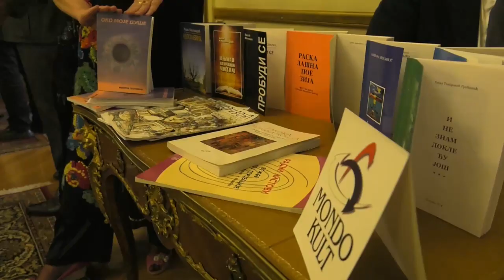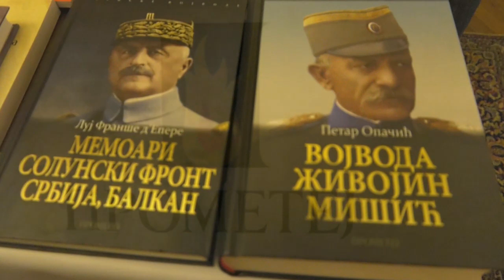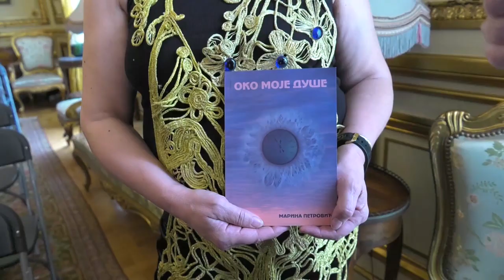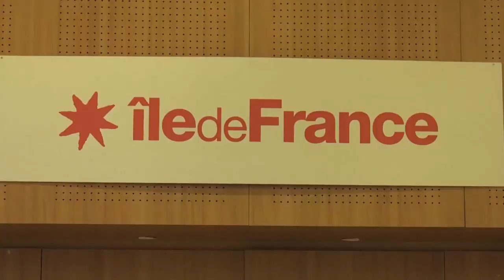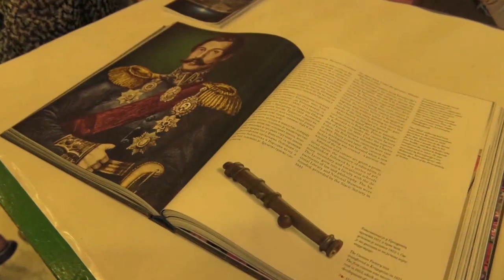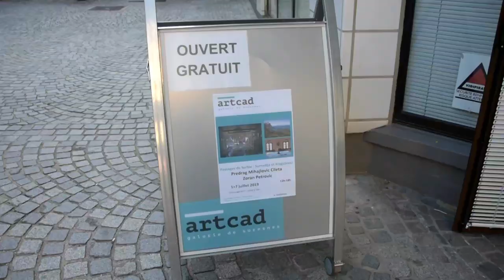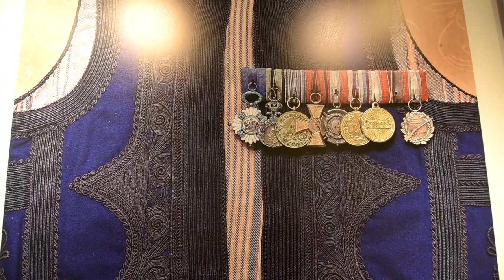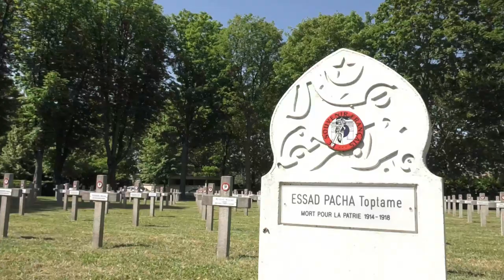POVRATNA KARTA: DANI SRPSKE KULTURE U PARIZU 2019.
Najdugovečnija manifestacija srpske kulture u rasejanju uopšte trajala je duže nego ikada: od rezidencije ambasadora Srbije u Parizu, dvorana pariskog regiona Il de Frans i najvećeg pariskog arondismana, preko kragujevačkog pobratima Surena do Crkvene opštine Sveti Sava – Srbi Francuske su uz goste iz Srbije približili našu kulturu Francuskoj.
Više nego ikada do sada, srpska dijaspora je napravila prodor u institucije Francuske. Sa druge strane, odsustvo ozbiljnije podrške ovom projektu dovodi je u opasnost. Smemo li propustiti ovakvu šansu ?
Za „Povratnu kartu“ govore gradonačelnik Pariza XV Filip Gujon, Predsednik Federacije Mažino admiral Anri Lakaj, operski umetnici Tanja Andrejić i Dragoljub Bajić, Predsednik Saveza Srba Francuske Đuro Ćetković, organizator Dana Srbije i srpske kulture u Parizu Patar Gojković, Srbi Francuske i mnogobrojni učesnici tog događaja.

Autori i voditelji Maja Martinović i Vladan Jočić

Urednik serijala „Povratna karta“ Vladan Jočić

Urednik Medijske mreže srpske dijaspore  mr Mirjana Raičević Tasić